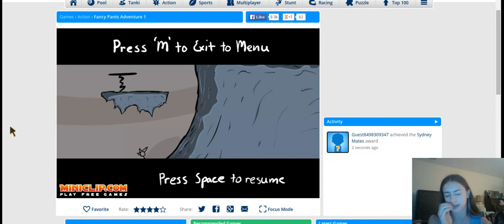Fancy Pants Adventure 1 Episode 2